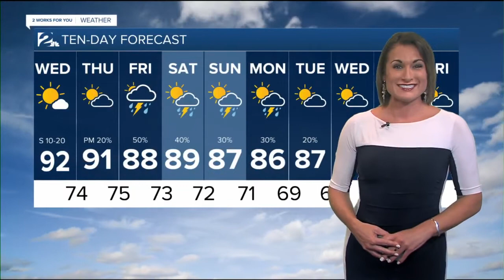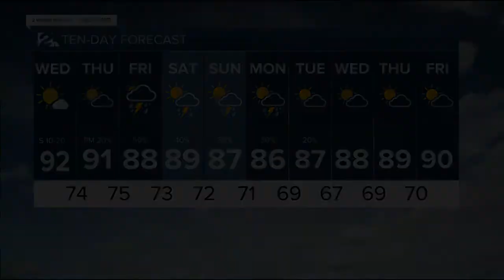Dry, Hot and Breezy Afternoon